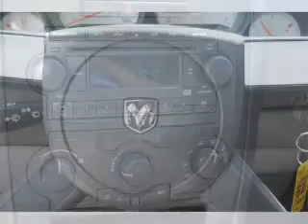2006 DODGE CHARGER - Lubbock Texas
Year: 2006
Make: DODGE
Model: CHARGER
Trim: 4DR SDN
Engine:
Transmission: 4-SPEED A/T
Color: WHITE
Mileage: 98173
Address:
2401 S.Loop 289